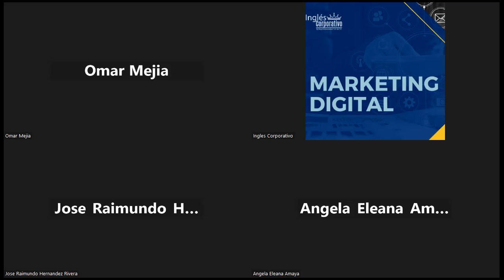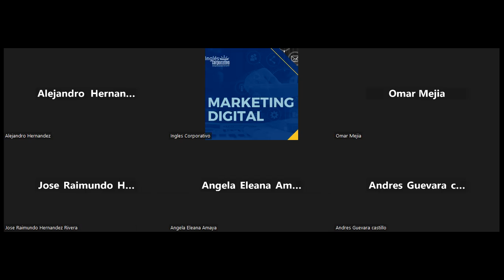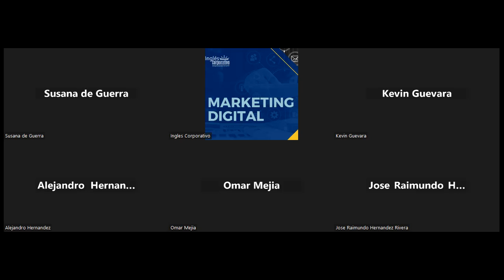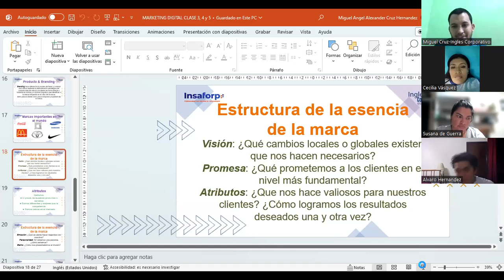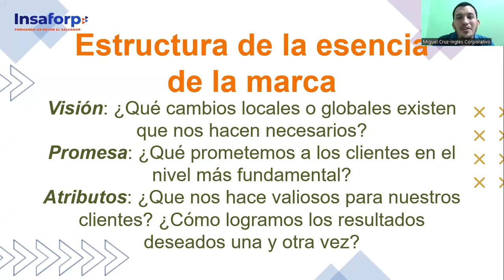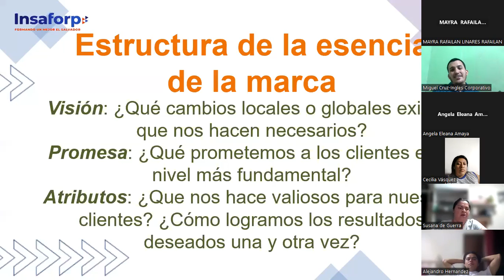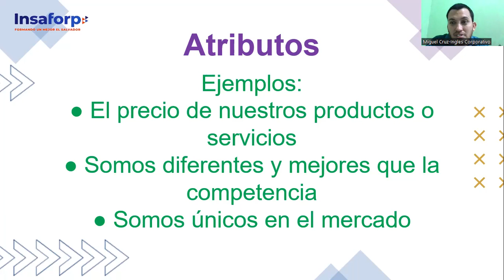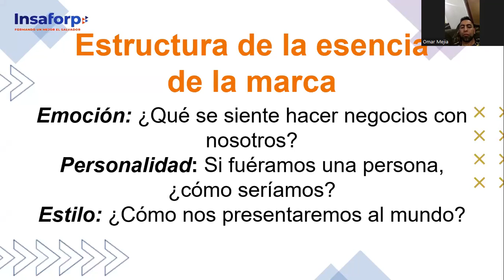CLASE 9-2023-07-17 MKT-01-8-9-PM-07-23-CRUZ-ESTRUCTURA DE LA MARCA